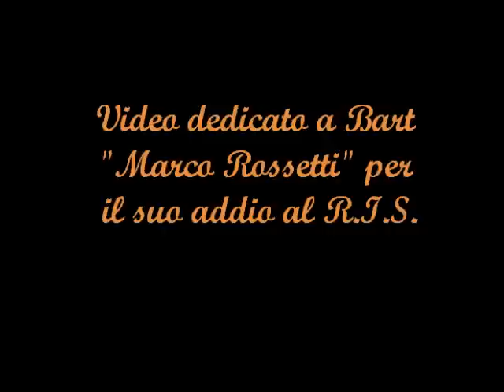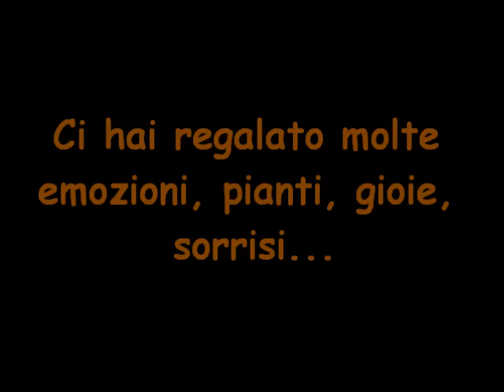Addio Bart - Marco Rossetti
Video dedicato al personaggio BART interpretato da Marco Rossetti, per ricordarlo!